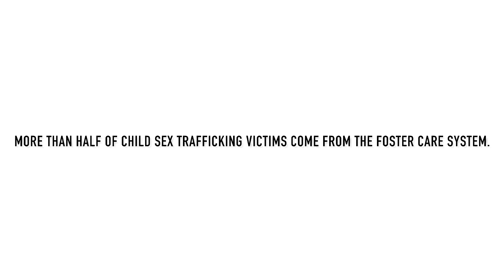Trans and Drag Queen Laws Are Not About Saving The Children From Grooming!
Imagine if us Liberals can make laws forcing mandatory Child Pornography Checks on all personal devices on our government officials, how many Republicans would yell about their rights being violated? These new laws against the Trans and Drag Community is most certainly NOT about protecting children from grooming.